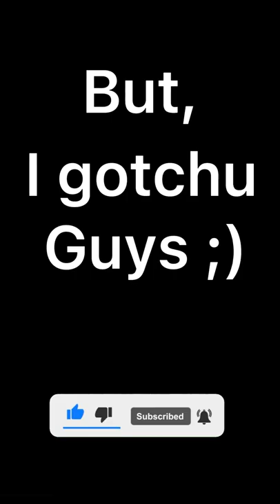*NEW* WAY TO GET XP FAST IN MINECRAFT (AFTER 1.18.12 PATCH)